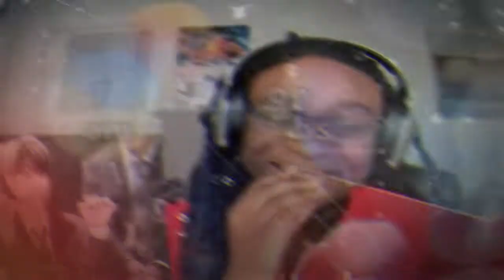VERIVERY 1ST FULL ALBUM [ROUND 3 : WHOLE] First Listen p1 | Moment/Coming Over/ Wish U were here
00:00 Intro
02:00 Moment
08:46 Coming Over (UUUMMM???)
17:46 Wish U were here